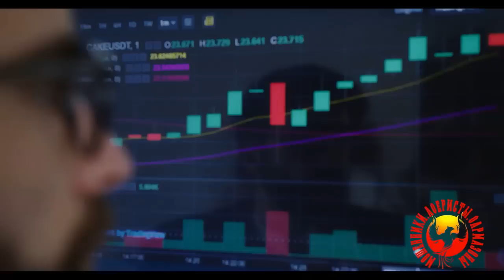Сборная солянка 31. (Автор - Станислав)